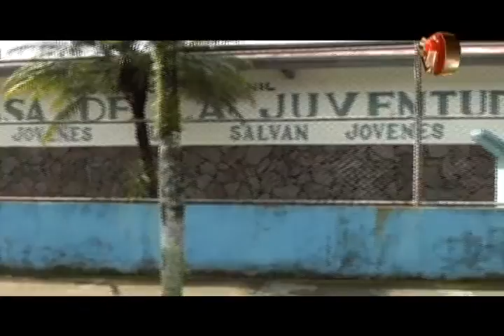Pérez Zeledón un Consejo de la Juventud